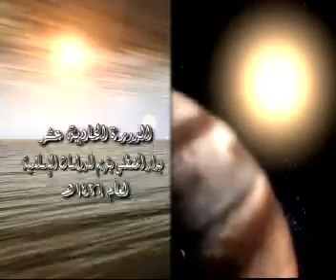الفكر الدعوي 3 (7-9)_أدوات البلاغ - انتقاء الأساليب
الحبيب علي الجفري دروس الفكر الدعوي للدورة الصيفية الحادية عشر بدار المصطفى تريم